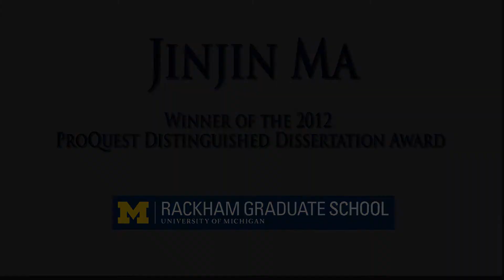Jinjin Ma, 2012 Distinguished Dissertation Award Winner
If you're thinking about coming to grad school, or will start here at Michigan in the fall, or are in the early stages of your grad program, you've been thinking of about what the entire graduate experience is really like.

Thanks to ProQuest, which publishes more than 90,000 new dissertations each year, I was able to interview this year's recipients of the ProQuest Distinguished Dissertation Awards at our university. The recipients did their work in a variety of disciplines—arts and humanities, social sciences, and sciences.